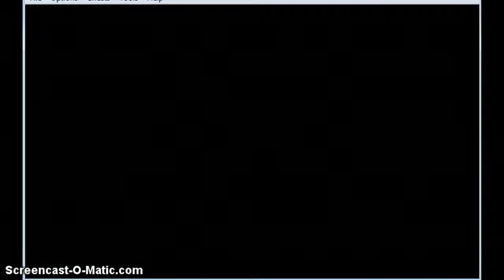Yu-GI-OH Duel Academy Part 3 Rematch With The Fat Guy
hey guys its cocomon98 with another video so please sucribe to this channel it will mean alot to us